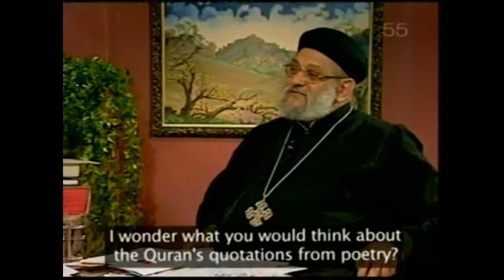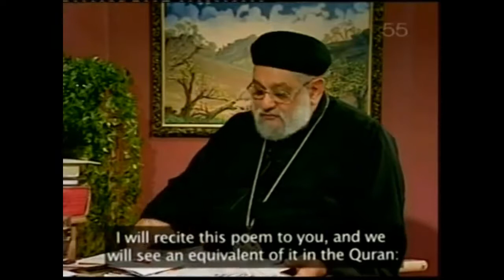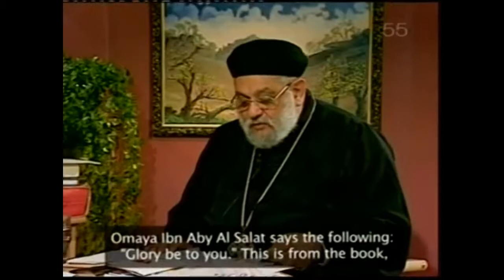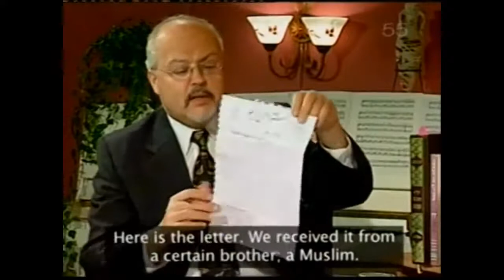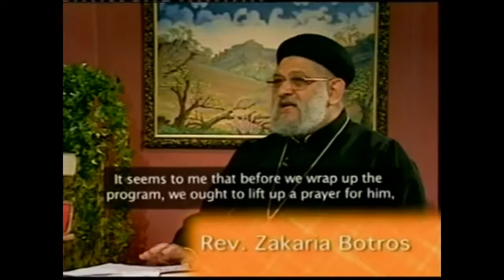Fr. Zakaria Botros 33 - Sources of the Quran: Pre-Islamic Arabian Hanifian